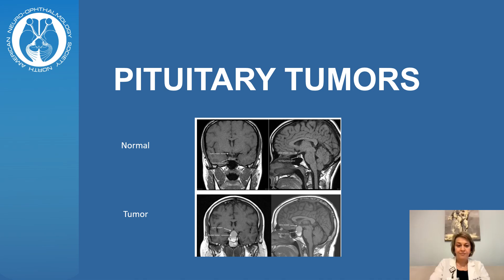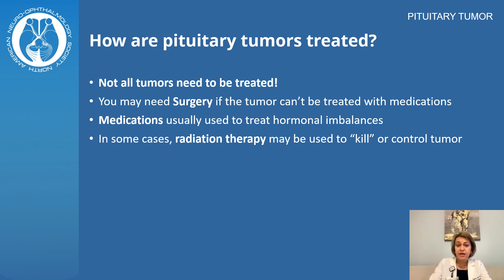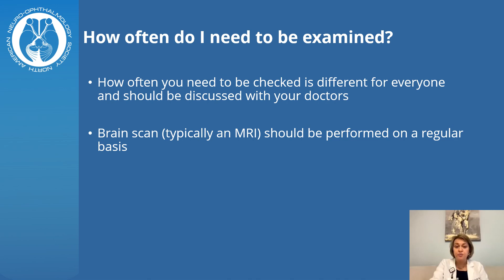Pitutary Adenoma video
Uncover the basics of pituitary tumors in this video. Learn about symptoms, diagnosis, and treatment options. Understand the importance of regular check-ups and find additional resources for support. Get essential insights for managing this condition.

Please consider supporting the North American Neuro-Ophthalmology Society (NANOS) so that we can continue creating valuable content for patients with neuro-ophthalmic conditions. NANOS is a 501 (c) (3) non-for-profit organization recognized by the IRS, so your gift is tax deductible.

🐦 X: @NANOSTweets